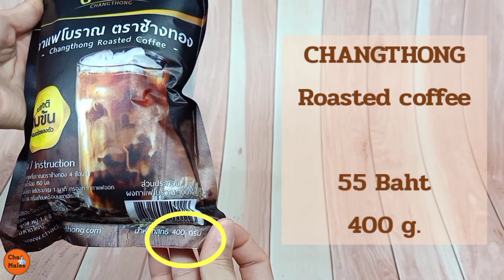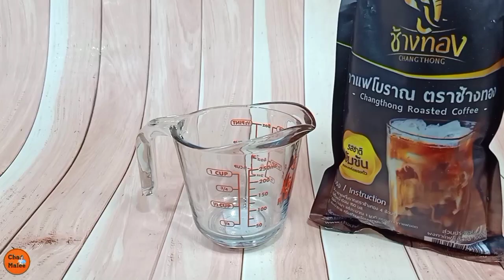กาแฟโบราณ เย็น ปั่น 22 ออนซ์ Thai style coffee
สนใจสินค้าตราช้างทอง ชาเย็น,ชาเขียว,กาแฟ,โกโก้
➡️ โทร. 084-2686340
➡️ ไลน์แอด รับรู้สาระดีๆก่อนใคร : @changthongclub
➡️ อินสตาแกรมไว้ดูภาพสวยๆ : chachangthong
➡️ หรือทางเว็บไซต์ chachangthong.com

English recipe
Ingredients :
Iced
1.5 tbsp. Thai style coffee
160 ml. Hot water
50 ml. Sweetened condensed milk
40 ml. Evaporated milk

Frappe
2 tbsp. Thai style coffee
110 ml. Hot water
2 tsp. Sugar
60 ml. Sweetened condensed milk
50 ml. Evaporated milk